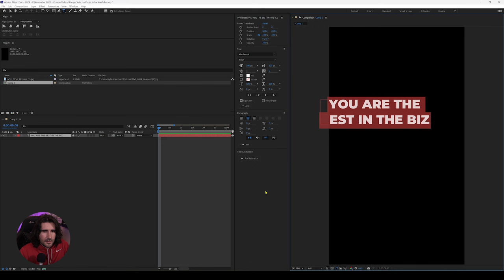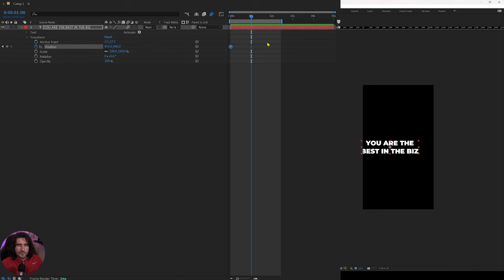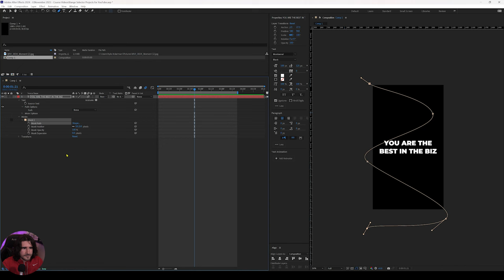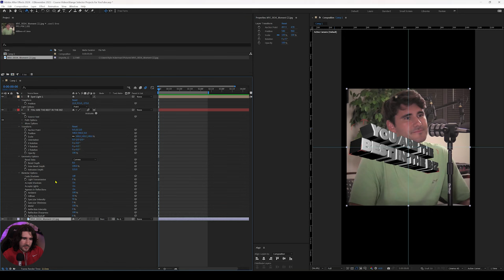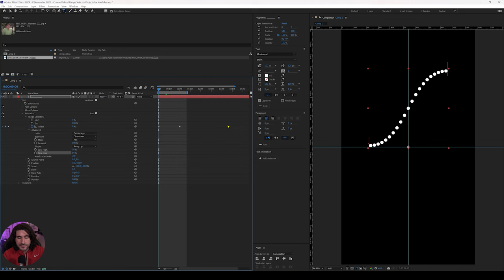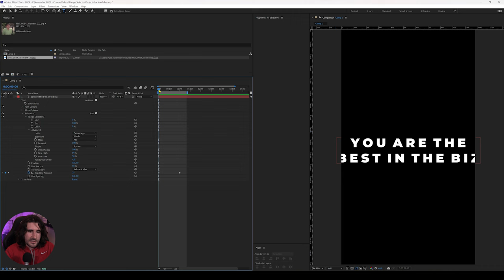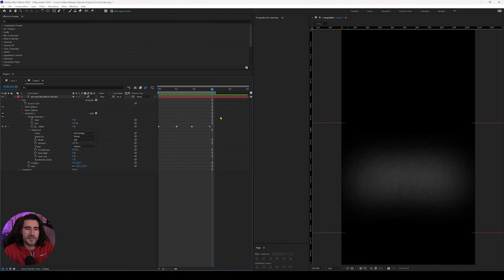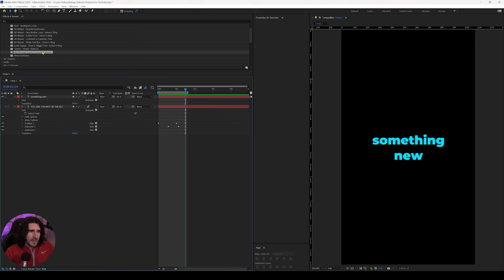Text Animation Masterclass | After Effects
00:00 -  Intro & Workspace Setup - Center Every Layer (Keystrokes)
02:38 - Understanding the Numbers (Transform Settings)
07:04 - Properties’ Location in a Range Selector
09:11 -  Enable Switches
09:47 - Explore Transform Properties
14:14 - In & Out Animations (Key Frames)
15:36 - Graphs (Value & Speed) Explained
22:30 - Source Text
29:39 - Animate Tools: 3D
33:54 - Geometry Options
36:22 - Material Options
37:19 - Range Selector (Start, End & Offset)
40:16 - Range Selector (Advanced Tab)
48:26 - All Transform Properties
53:41 - Fill Color, Stroke Color & Stroke Width
55:46 - Tracking Type, Amount/Line Anchor, Spacing
59:30 - Character Offset, Alignment, Value, and Range
1:04:39 - Blur
1:05:06 - Wiggly Selector
1:07:24 - Temporal Phase and Spatial Phase, Lock Dimension
1:09:15 - How Range Selectors Communicate w/ Each Other
1:13:15 - Ali Abdaal Mr. Horse Example
1:22:12 - How to Save as a Preset
1:23:12 - Outro